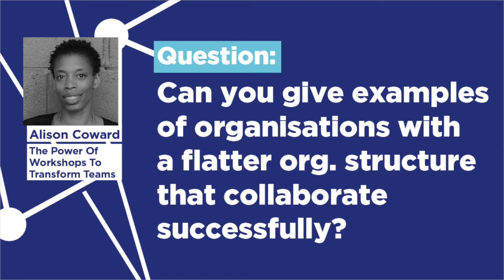Flat organisational structure successes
Question 3 - Can you give examples of organisations with a flatter org structure that collaborate successfully?

Alison Coward is the founder of Bracket, a consultancy that helps ambitious, forward-thinking teams to build high-performing, collaborative cultures. She is a strategist, workshop facilitator, coach, trainer, keynote speaker and author of “A Pocket Guide to Effective Workshops”.

for recaps of our previous sessions.